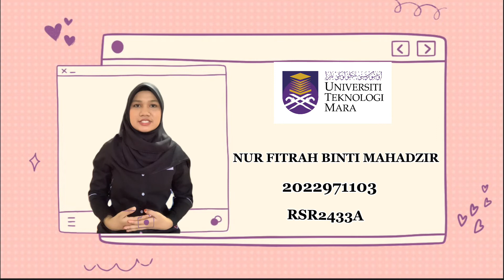ELC 590 PITCHING SPEECH (MINI PORTABLE WASHING MACHINE)